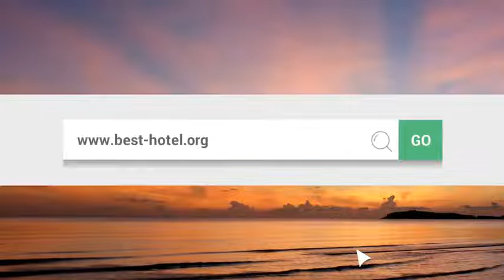What is the best hotel in Bournemouth UK Top 3 best Bournemouth hotels as voted by travelers